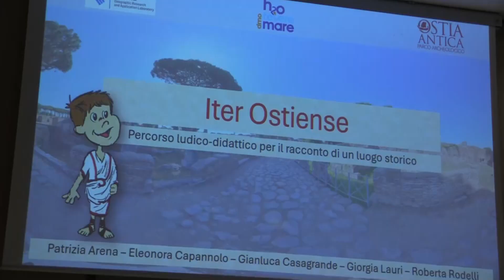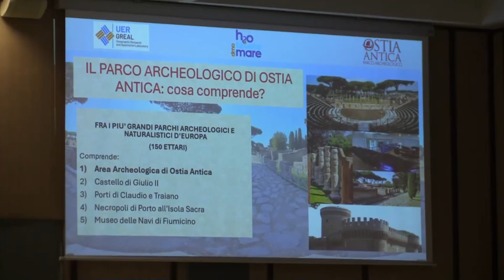Ostia Antica, sviluppata un APP "archeologica" per i bambini - Canale 10